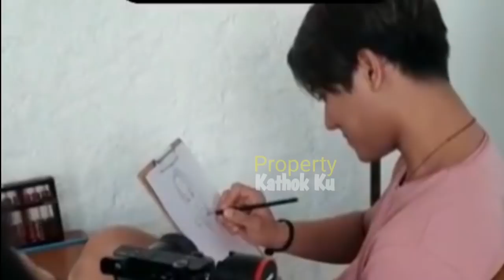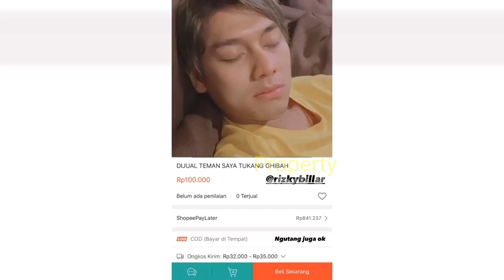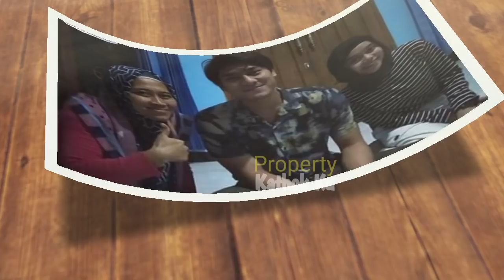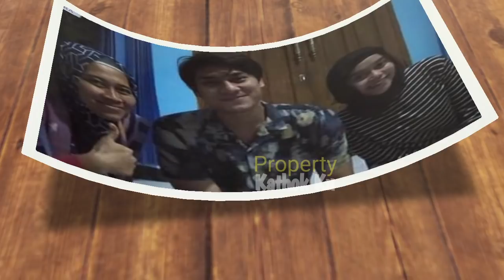Kiyuuuttt!! LESTY BILLAR MAKAN Malam, Usai Syuting Taping TOKOPEDIA, BAPERR PARAHH!!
Jangan Lupa: _
Thankz!!..